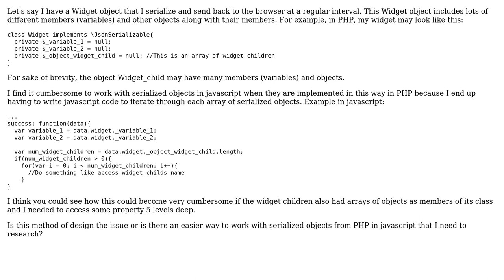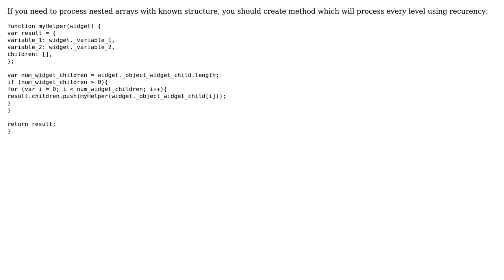Software Engineering: Serialized Object Representation in Javascript from PHP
With thanks & praise to God, and with thanks to the many people who have made this project possible! You are responsible for your own actions.